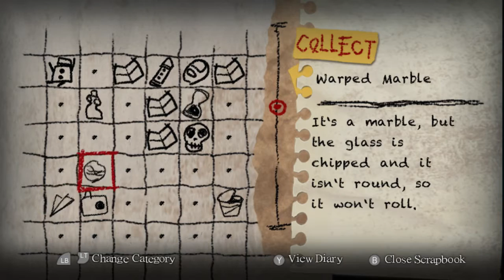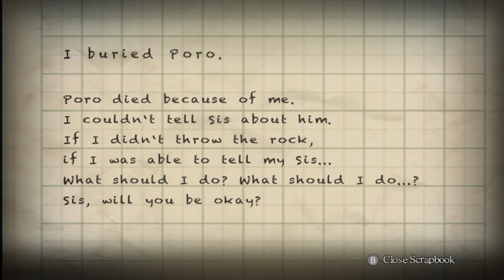Let's Play Yomawari: Night Alone (5): Poro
US Vita LE
US Standard (with Firefly Diary)